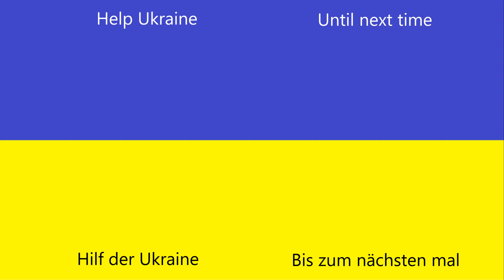Jurassic World the Game #45 | Behemoth 93